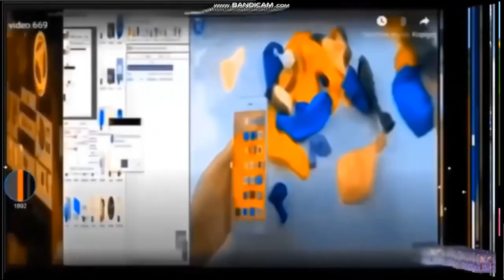video 682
14 - 57 MEME CITY COFFIN DANCE